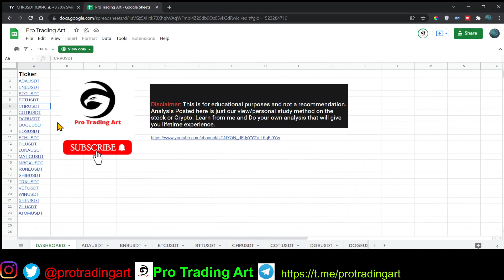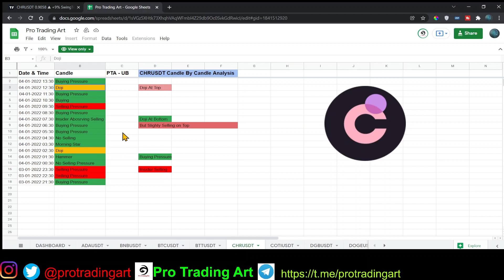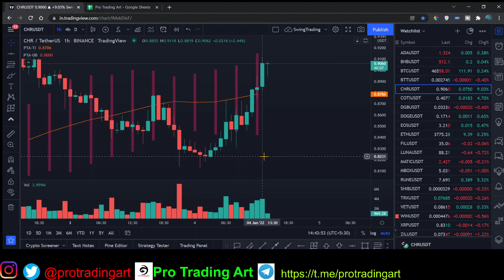Chromia Coin Price Prediction Today | CHR Coin Signal | Pro Trader Episode - 24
In this video we’ll walk you through:
- chromia coin price prediction today
- chr price prediction
- chromia price prediction
- chromia chr price prediction
- chr coin price prediction
- chr coin news today in hindi
- chromia crypto price

🙂 Happy Trading.